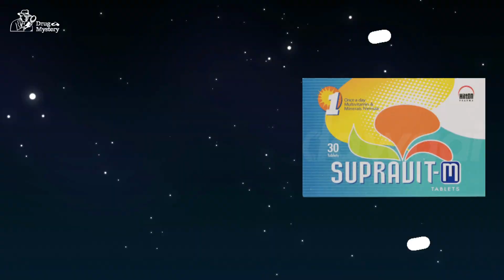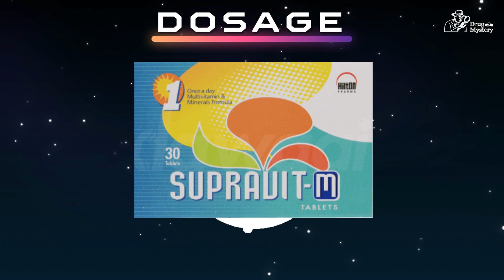Supravit m tablets benefits in urdu | How to use supravit m tablets | Multivitamins & Minerals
Vitamin and mineral deficits are treated or prevented using supravit m, a multivitamin and mineral supplement. Vitamin a, d3, vitamin b complex, vitamin c, and minerals including iron, zinc, magnesium, and calcium are all present in the tablet's composition.

Supravit m tablets are specifically designed to give nutritional supplementation in people with malabsorptive disorders or who need extra dietary supplements to counteract any physical sickness, such as occurring throughout old age and during pregnancy. These patients' development and long-term success depend heavily on early nutritional management.

Advantages of using supravit m tablets
Those with inadequate diets, those recuperating from illnesses or surgeries, pregnant and nursing mothers, and those with specific medical problems that impair appropriate nutritional absorption frequently receive supravit m prescriptions. Supravit m supports immunological function, aids in generating red blood cells, encourages healthy skin, hair, and nails, and supports bone health to maintain the body's general health and well-being.